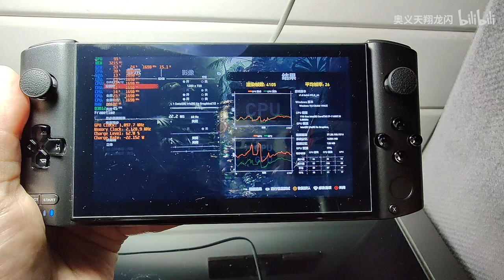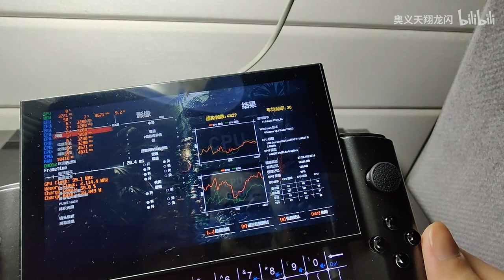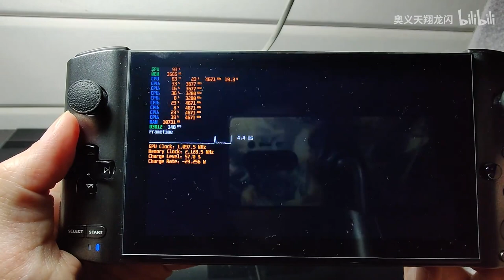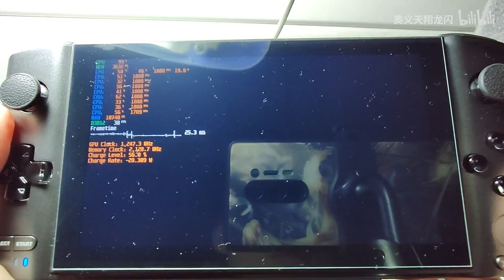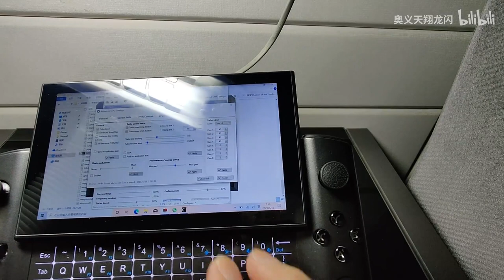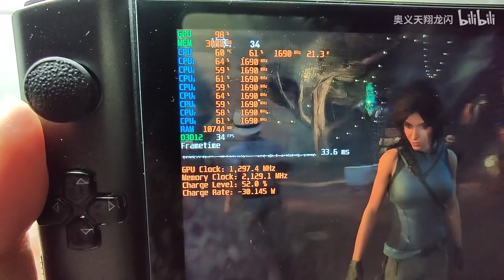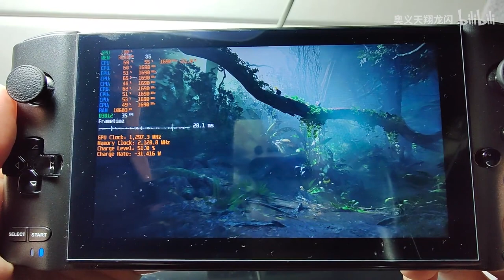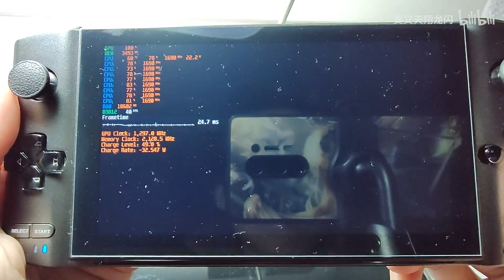Shadow of the Tomb Raider on GPD WIN3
15w 30fps，20w 37fps，25w(only used 22W)39fps
The total power is 22W under the 15W TDP.